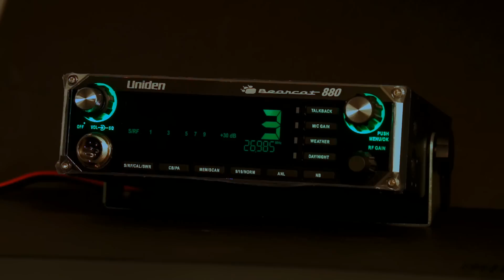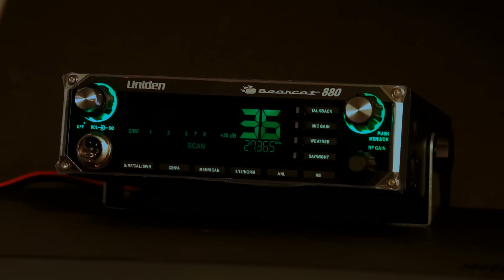Bearcat 880 Demo Mode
Just a quick vid that runs one cycle of the demo mode